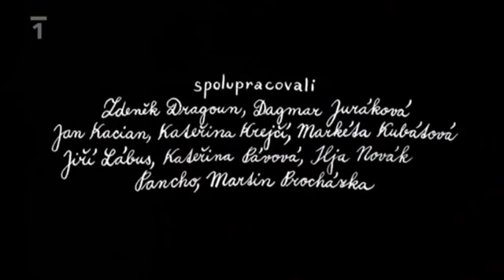Pavel Koutský: 21 Kosmas Dějiny udatného českého národa (2013)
Dějiny udatného českého národa je TV seriál se 111 díly podle knihy Lucie Seifertové.

Pavel Koutský: výtvarník, režisér, scénárista, totální animátor. Autor dlouhé řady autorských filmů, televizních spotů, kreslené animované reklamy a znělek.